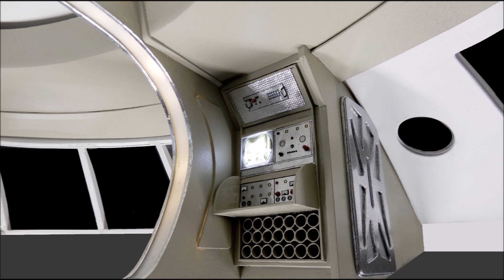Randy Cooper's Gemini 12/J2 #16